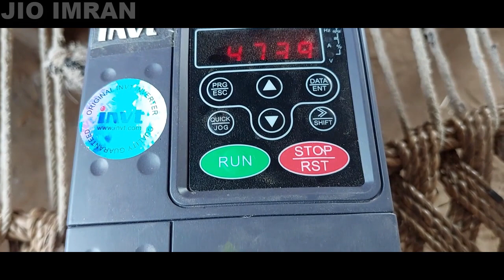Dongyin 2Hp sangel phase 220v Submersible water pump mexemom head 200 feet in Urdu Hindi